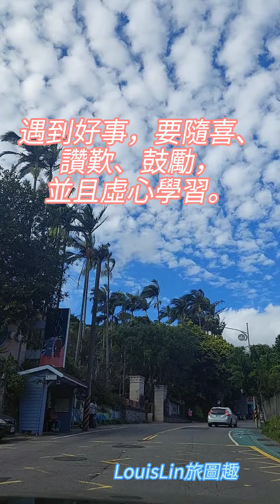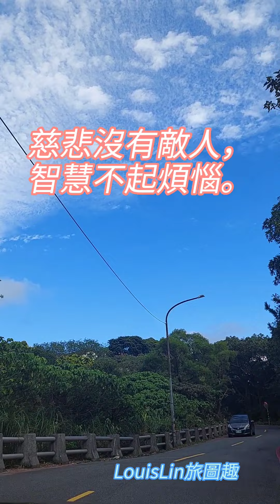自在語錄 提昇人品 LouisLin旅圖趣